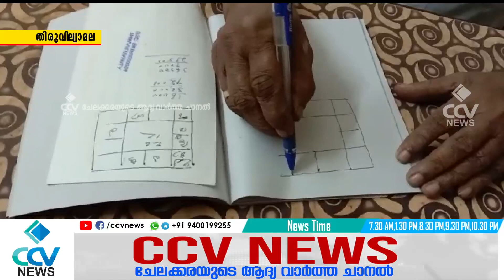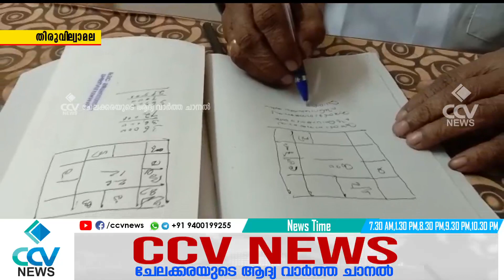തിരുവില്വാമലയിൽ വിവിധ മേഖലകളിൽ വ്യക്തിമുദ്ര പതിപ്പിച്ച രാഘവമേനോൻ നവതിയുടെ നിറവിൽ